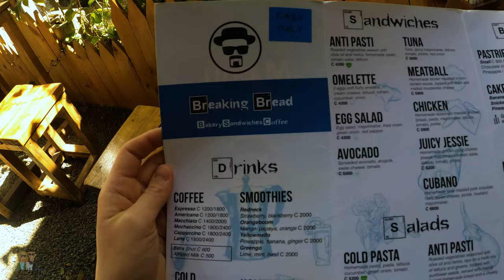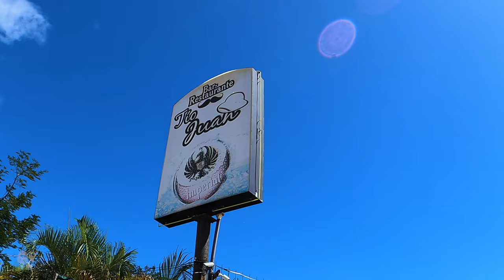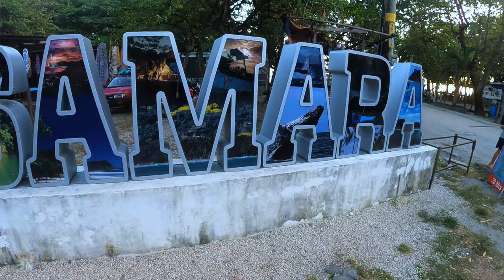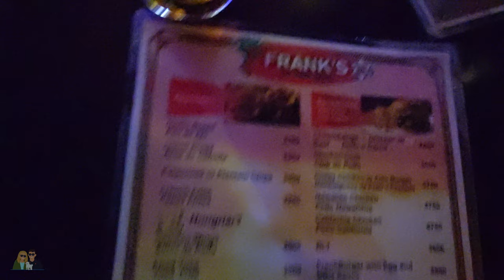COSTA RICA ROAD TRIP 🇨🇷 Tamarindo to Sámara Beach | Vero and Justin (Travel vlog video)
Watch in 4K ✧ Road trip day 5/10. In this December 2020 Costa Rica travel vlog, we drove from Tamarindo to Sámara Beach on Christmas Day!

After spending day 1-2 of our road trip exploring the luscious rainforest of the Northern region and we've just spent day 3-4 in Tamarindo on the Pacific coast. Since yesterday was xmas eve, we decided to treat ourselves to a snorkeling and sunset cruise. This morning we woke up EXTRA early (5am) to grab a quick breakfast at our new favourite spot: Breaking Bread. We then walked along the beach to say our final goodbyes to Tamarindo Beach. We then packed up our Airbnb quickly and headed out towards our next destination in Sámara. Instead of taking the usual route, we decided to take route 160 in order to sneak in a yoga class at the Bodhi Tree Yoga Retreat (it's always been a dream of Vero's to take an outdoor jungle yoga class). Little did we know, route 160 is not paved and full of obstacles (like pot holes and water crossings). Unfortunately, our lil sedan couldn't make it all the way, so we had to turn around after driving 45 minutes on this terrible road. When we finally arrived in Sámara, we unpacked quickly and headed straight to the beach (only a 10min. walk away). We quickly fell in love with the scenery here and the wild white horse we saw taking a stroll. We're so excited to be spending two nights here, it's stunning!

Up next: Road trip day 6/10 - Playa Barrigona a.k.a. Mel Gibson Beach!

F O L L O W U S O N I N S T A G R A M

Hi everyone! We're Vero and Justin, Canadians in their early thirties who love to travel and share their experience through videos. Last year we wanted to take 2020 off from our 9-5 jobs and go travel in Europe with our lil dog, Ember. The uncertainty of COVID brought us back home only 1.5 months into our travels. We will continue our gap year very soon!

Thank you for following our adventures in Croatia, Slovenia, Hungary and Costa Rica!

🌴 December 2020 Costa Rica road trip vlogs!

Channel characters graphic ❤️ by the talented shannonhawn.com